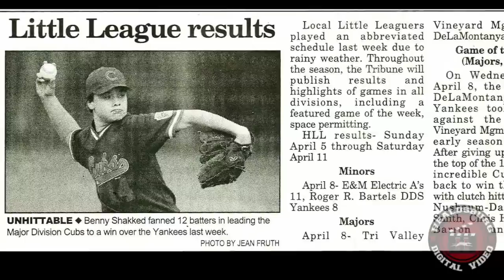Student Profile: Benny Shakked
HHS Varsity Baseballer Benny Shakked gives us a look into his young baseball career, from rookie ball to touring colleges in hopes of playing in the big leagues.